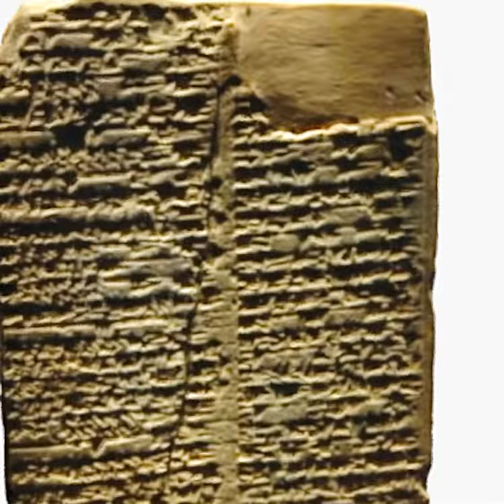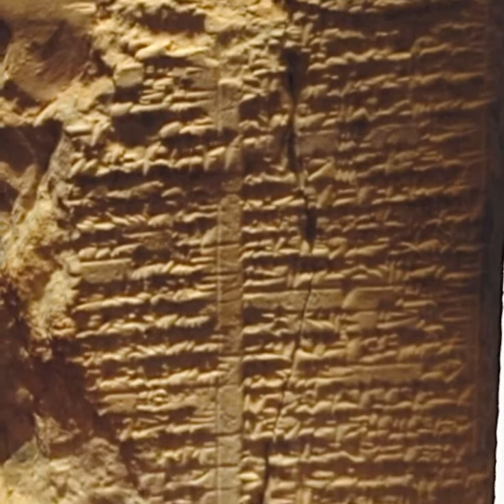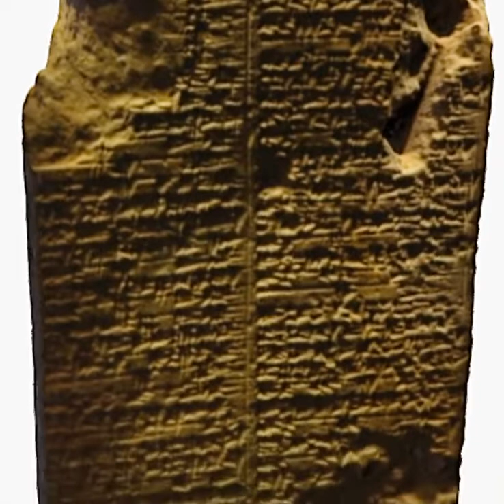Sumerian King List Tablet • Full 360 View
(Play @ 0.25x speed for slow view)

The Sumerian King List or Chronicle of the One Monarchy is an ancient literary composition written in Sumerian that was likely created and redacted to legitimize the claims to power of various city-states and kingdoms in southern Mesopotamia during the late third and early second millennium BC. It does so by repetitively listing Sumerian cities, the kings that ruled there, and the lengths of their reigns.

➫ Lines 1–39: before the flood
Starts with the line "After the kingship descended from heaven, the kingship was in Eridu." Two kings of Eridu are mentioned, before the city "fell" and the "kingship was taken to Bad-tibira". This pattern of cities receiving kingship and then falling or being defeated, only to be succeeded by the next, is present throughout the entire text, often in the exact same words. This first section lists eight kings who ruled over five cities (apart from Eridu and Bad-tibiru, these also included Larag, Zimbir and Shuruppag). The duration of each reign is also given. In this first section, the reigns vary between 43,200 and 28,800 years for a total of 241,200 years. The section ends with the line "Then the flood swept over". Among the kings mentioned in this section is the ancient Mesopotamian god Dumuzid (the later Tammuz).

➫ Lines 40–265: first dynasty of Kish to Lugal-zage-si
"After the flood had swept over, and the kingship descended from heaven, the kingship was in Kish." After this well-known line, the section goes on to list 23 kings of Kish, who ruled between 1500 and 300 years for a total of 24,510 years. The exact number of years varies between copies. Apart from the lengths of their reigns and whether they were the son of their predecessor (for example, "Mashda, the son of Atab, ruled for 840 years"), no other details are usually given on the exploits of these kings. Exceptions are Etana, "who ascended to heaven and consolidated all the foreign countries" and Enmebaragesi, "who made the land of Elam submit". Enmebaragesi is also the first king in the Sumerian King List whose name is attested from contemporaneous (Early Dynastic I) inscriptions. His successor Aga of Kish, the final king mentioned before Kish fell and kingship was taken to E-ana, also appears in the poem Gilgamesh and Aga.

The next lines, up until Sargon of Akkad, show a steady succession of cities and kings, usually without much detail beyond the lengths of the individual reigns. Every entry is structured exactly the same: the city where kingship is located is named, followed by one or more kings and how long they reigned, followed by a summary and a final line indicating where kingship went next. Lines 134–147 may serve as an example:

In Ur, Mesannepada became king; he ruled for 80 years. Meskiagnun, the son of Mesannepada, became king; he ruled for 36 years. Elulu ruled for 25 years. Balulu ruled for 36 years. 4 kings; they ruled for 171 years. Then Ur was defeated and the kingship was taken to Awan.

Individual reigns vary in length, from 1200 years for Lugalbanda of Uruk, to six years for another king of Uruk and several kings of Akshak. On average, the number of regnal years decreases down the list. Some city names, such as Uruk, Ur and Kish, appear more than once in the Sumerian King List. The earlier part of this section mentions several kings who are also known from other literary sources. These kings include Dumuzid the Fisherman and Gilgamesh, although virtually no king from the earlier part of this section appears in inscriptions dating from the actual period in which they were supposed to live. Lines 211–223 describe a dynasty from Mari, which is a city outside Sumer proper but which played an important role in Mesopotamian history during the late third and early second millennia BC. The following third dynasty of Kish consists of a single ruler Kug-Bau ("the woman tavern keeper"), thought to be the only queen listed in the Sumerian King List. The final two dynasties of this section, the fourth of Kish and the third of Uruk, provide a link to the next section. Sargon of Akkad is mentioned in the Sumerian King List as cup-bearer to Ur-zababa of Kish, and he defeated Lugal-zage-si of Uruk before founding his own dynasty.

➫ Specification
Country: Sumer (ancient Iraq)
Language: Sumerian
Set in: Late-third to early-second millennia BC
Publication date: Ur III to Old Babylonian periods
Published in English: AD 1911–2014
Media type: Clay tablet